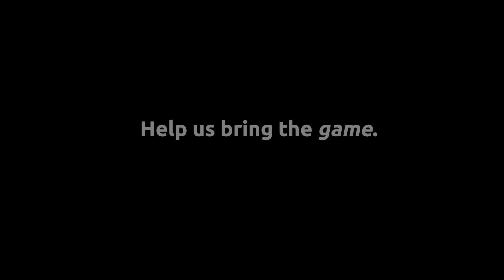Special Olympics Alberta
Client: Special Olympics Alberta
Location: Calgary, Alberta
Description: "Let me win, but if I cannot win, let me be brave in the attempt.'